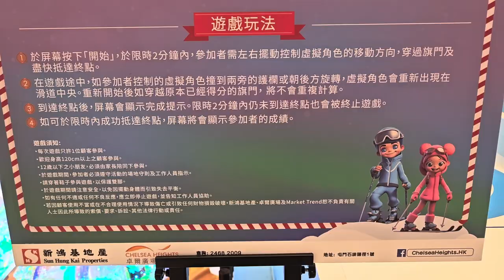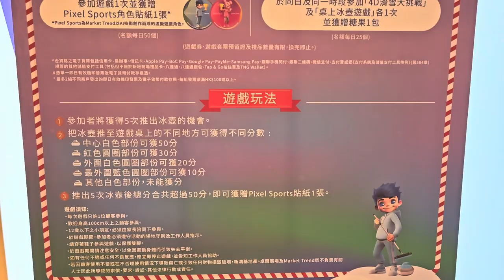「冬日動感之旅」卓爾廣場 x Market Trend - 2023年12月11日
錄影日期:2023年12月11日
錄影器材:Samsung Galaxy S23+ 5G
剪輯軟件:iMovie (Apple macOS)
影片解像度:1920x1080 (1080p,Full High Definition)
影片長度:1分31秒